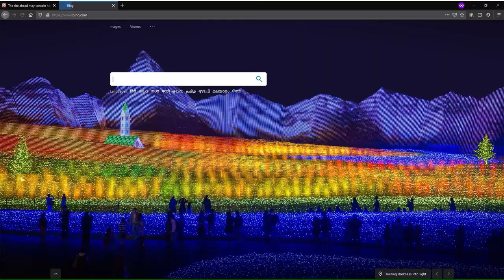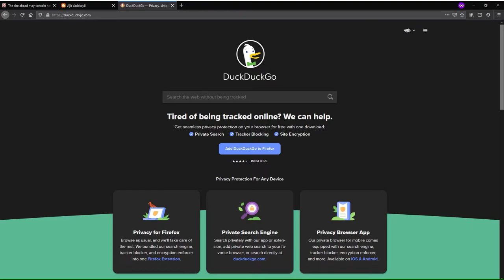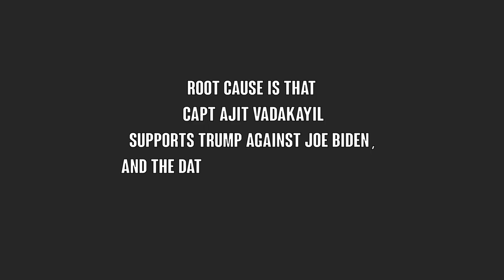GOOGLE has FLAGGED the WORLD's NO.1 BLOGGER for supporting DONALD TRUMP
EVIL FORCES IN GOOGLE WHO DO NOT LIKE INCONVENIENT TRUTHS BEING EXHUMED BY CAPT AJIT VADAKAYIL HAS FLAGGED HIS BLOG SITE AS A SITE WHICH SPREADS VIRUSES..

THIS IS FALSE..

CLICK ON "DETAILS" AND THEN "VISIT THIS SITE" .. IT IS SAFE..

TWITTER/ FACEBOOK/ QUORA ETC HAVE BANNED THE WORD "VADAKAYIL".. THEY BLOCK HIS READERS AND FOLLOWERS ..

ROOT CAUSE IS THAT CAPT AJIT VADAKAYIL SUPPORTS TRUMP AGAINST JOE BIDEN, AND THE DATE 6TH JAN 2021 IS CRITICAL..